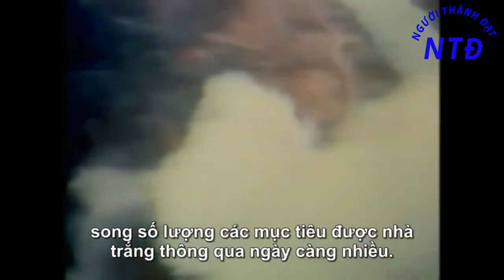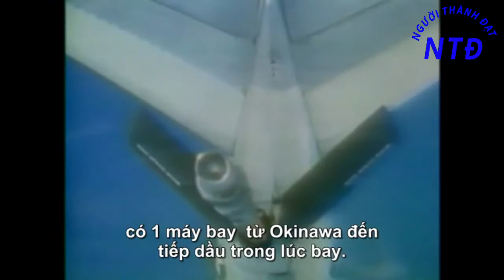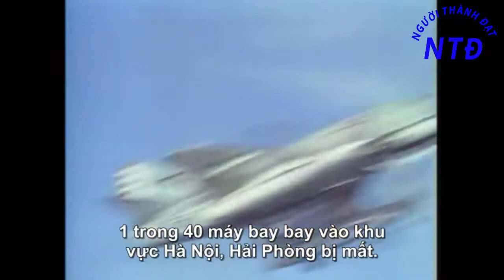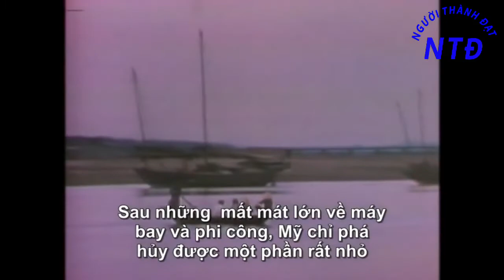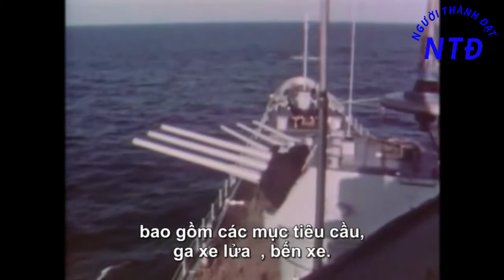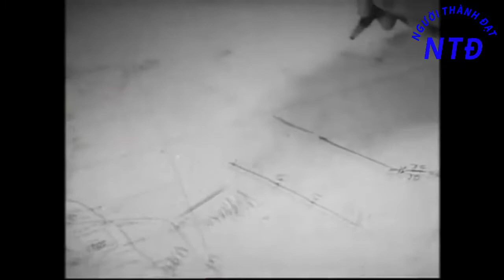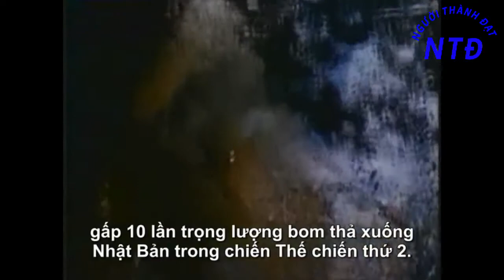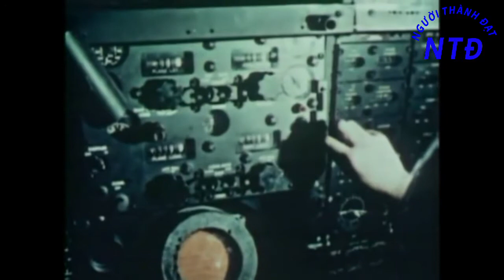Phim tài liệu chiến tranh Việt Nam Và Mỹ - Phần 10 Rolling Thunder || Battlefield Vietnam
Bộ phim tài liệu Battlefield Vietnam (Chiến trường Việt Nam) thuật lại cuộc chiến tranh Việt Nam ở thế kỷ XX. Trong phim có nhiều tài liệu quý kèm theo phân tích, bình luận, đánh giá dựa trên sự thật lịch sử. Cái này rất phù hợp để học sử Việt Nam giai đoạn Kháng chiến chống Mĩ, Pháp.